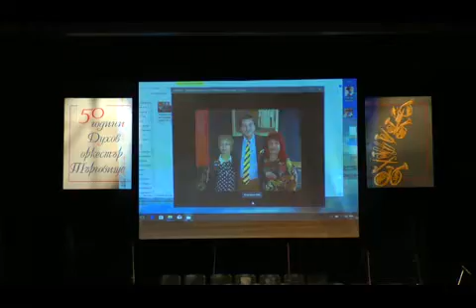„50 години Духов оркестър при Община Търговище”-1